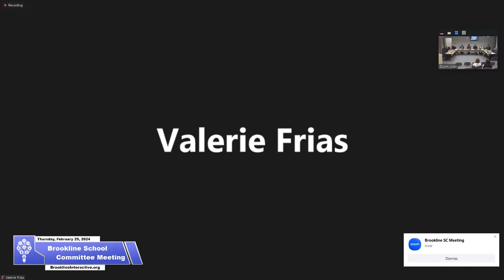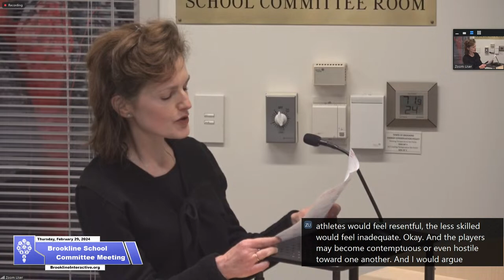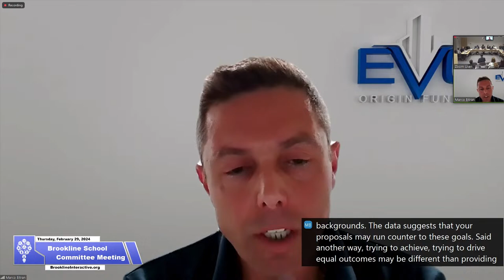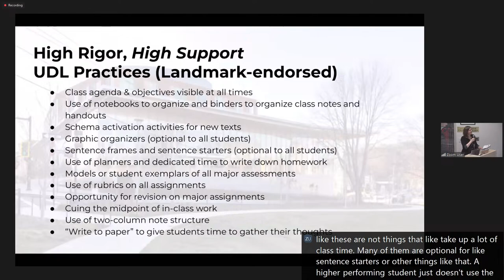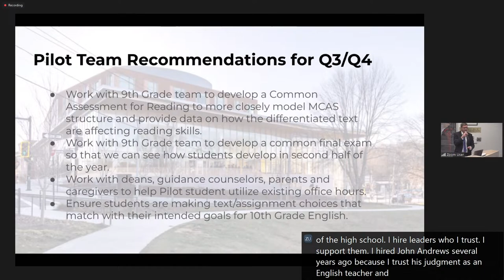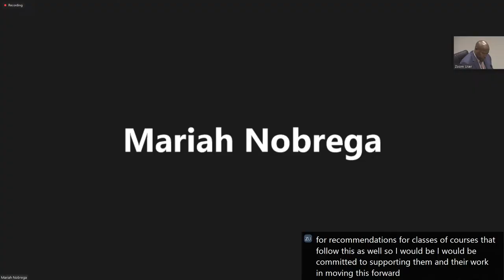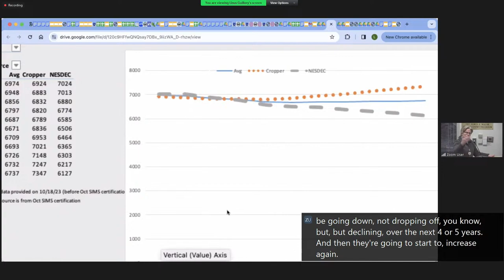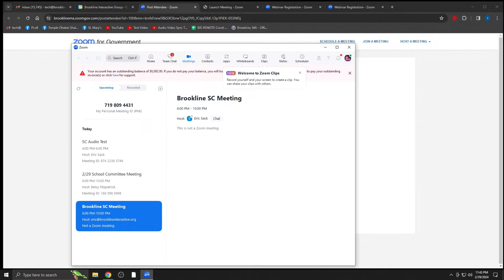Brookline School Committee Meeting - February 29, 2024